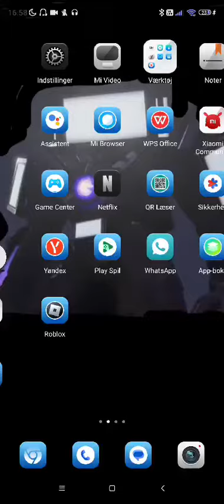It's just me playing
Видео од особе Zeljko Filip Glisovic